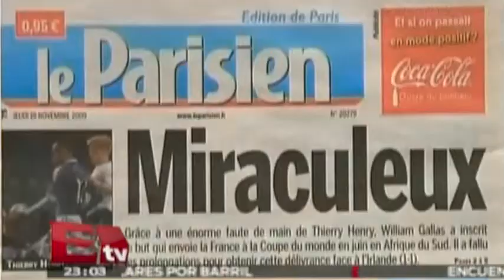Irlanda recibió 5 mde de FIFA para no denunciar la mano de Henry/ Gerardo Ruíz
La FIFA pagó cinco millones de euros a la Asociación Irlandesa de Futbol para evitar un caso legal por la polémica derrota ante Francia en el repechaje para el Mundial 2010. 05 junio de 2015

Programa: Adrenalina
Conductor: Gerardo Ruíz Massieu
Horario: Lunes a Viernes @23-00:23:30.